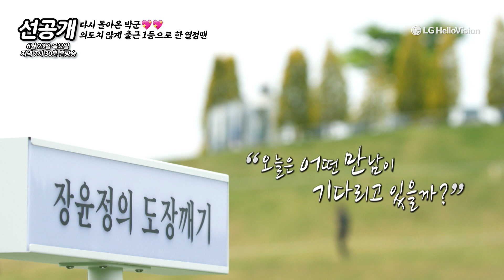【5회 선공개】 📢박군 다시 돌아왔어여어!! 출근을 너무 일찍해서 아무도 없는 촬영장.. 뻘쭘해진 박군.. l 장윤정의 도장깨기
✨장윤정의 도장깨기- 전 국민 가수 만들기!✨
매주 목요일 저녁 7시 30분 본방사수

📌장윤정의 도장깨기 시청방법📌

📌장윤정의 도장깨기 지원 방법📌

1. 최선을 다해 노래하는 영상을 촬영한다
2. 나만의 소소한 사연을 작성한다
3. 거주지역과 연락처를 작성한다